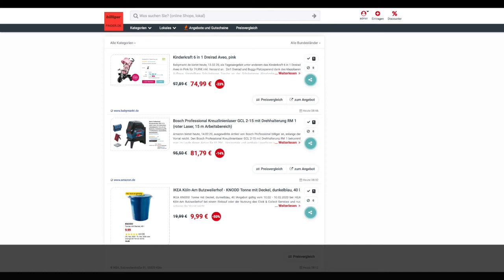Schnäppchen des Tages 14.02.20 - Bosch Professional Kreuzlinienlaser GCL 2-15 mit Drehhalterung RM 1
Heute ist Schnäppchen des Tages - Bosch Professional Kreuzlinienlaser GCL 2-15 mit Drehhalterung RM 1.